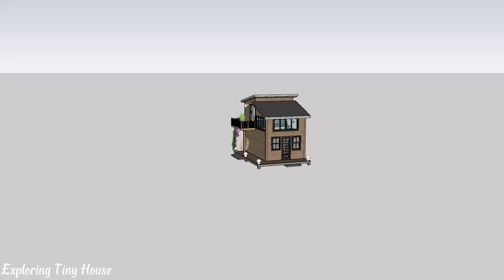Tiny Modern House W/ Living Large in a 4x6 Meter Gem | Exploring Tiny House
Exploring Tiny House 🏡 is a Channel sharing design houses and living tiny house!
Tiny Modern House W/ Living Large in a 4x6 Meter Gem

Area: 24m2 (260 sqft))
- 1 Bedrooms
- Living room
- Kitchen + Dining
- 1 Bathroom
- Porch, Balcony
- Loft
In a world where bigger often seems better, there's a quiet revolution happening, one that celebrates minimalism, eco-consciousness, and innovative design. Meet the modern tiny house, a charming and efficient living space that's making a big impact. Today, we take you on a journey into a beautiful, unique loft-type tiny modern house that proves good things come in small packages.

Living Large in a Tiny Space
At just 4x6 meters, this tiny modern house might appear diminutive from the outside, but once you step inside, you'll be captivated by its spaciousness. With an area of 24 square meters (approximately 260 square feet), this tiny home is a testament to smart design. Every nook and cranny has been thoughtfully utilized to maximize living space.

A Functional Layout
This tiny house boasts a well-thought-out floor plan that includes everything you need for comfortable living. The main floor features a cozy living room where you can relax and unwind. The kitchen and dining area are seamlessly integrated, offering a convenient space to prepare meals and enjoy them. The bathroom, while compact, provides all the essentials.

A Loft That Elevates
One of the standout features of this tiny modern house is the loft. Ascend the stairs, and you'll find a spacious sleeping area that's a world unto itself. With a lofted ceiling and ample natural light, it's a perfect retreat for a peaceful night's sleep or a leisurely morning reading session. The loft adds both functionality and style to the tiny home, making it feel more like a spacious retreat than a constrained living space.

Outdoor Bliss
Just because you're living in a tiny house doesn't mean you have to sacrifice outdoor living. This tiny modern house comes with a porch and balcony that extend your living space into the great outdoors. Whether you want to sip your morning coffee while watching the sunrise or stargaze on a clear night, these outdoor spaces provide the perfect backdrop.

Modern Aesthetics
The tiny modern house we're exploring is not just about functionality; it's a visual delight as well. Clean lines, contemporary finishes, and thoughtfully chosen decor elements make this tiny home feel like a work of art. The combination of form and function creates a space that's not only efficient but also aesthetically pleasing.

The Eco-Friendly Edge
Living in a tiny house is not just a design trend; it's also an environmentally conscious choice. With a smaller footprint and efficient use of resources, tiny houses like this one are a sustainable housing option. They require less energy for heating and cooling and encourage a simplified lifestyle, reducing overall consumption.

00:00 Introduce
00:06 Outdoor tiny house
02:32 Kitchen
03:26 Bedroom
04:15 Bathroom
05:01 Living
06:15 Overview and floor plans tiny house